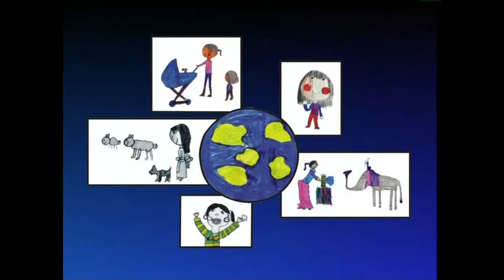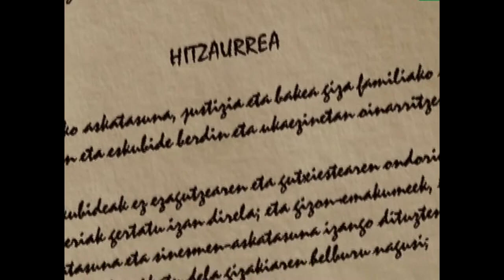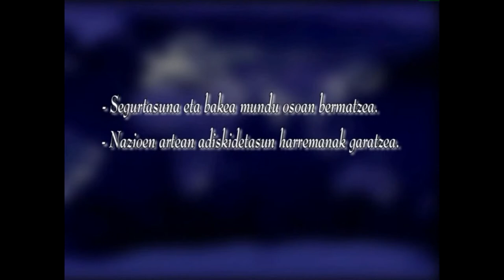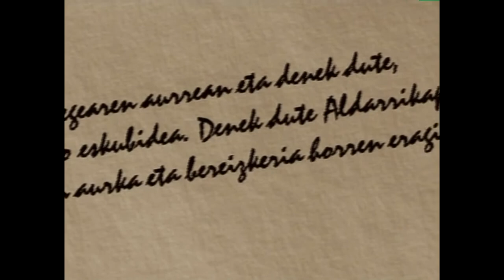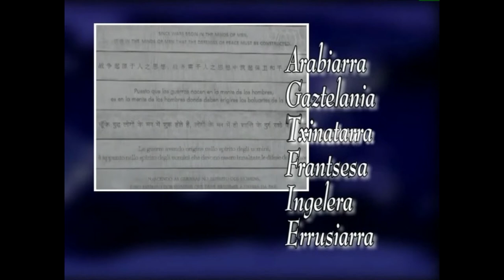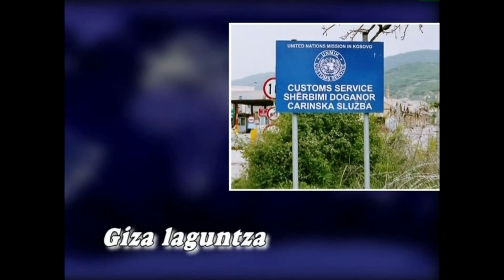GE-ataria-GizaEskubideak: guztionak, guztiontzat (Nazio Batuen Erakundea)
Edukia eta erabilera:
Nazio Batuen Erakundea zer den azaltzen da bilduma honetako lehen ataleko ikus-entzunezko honetan.